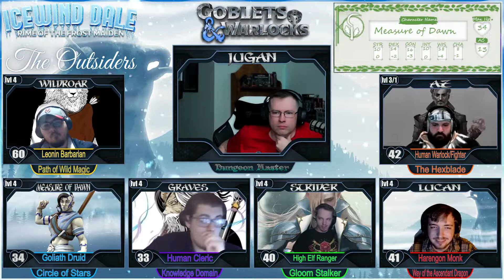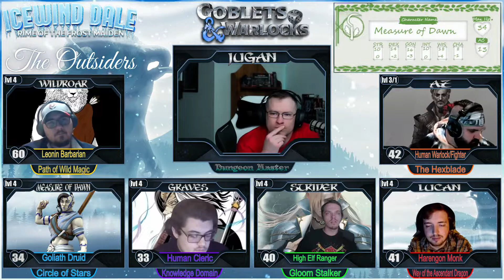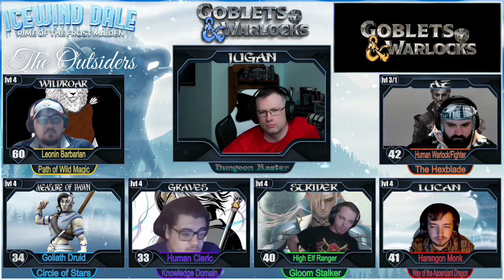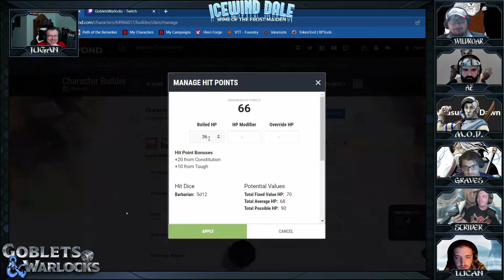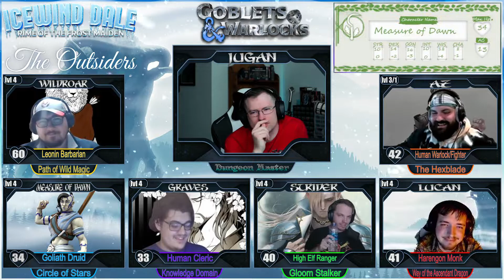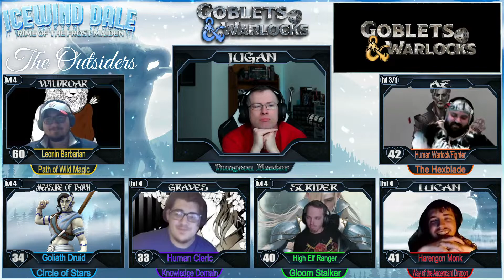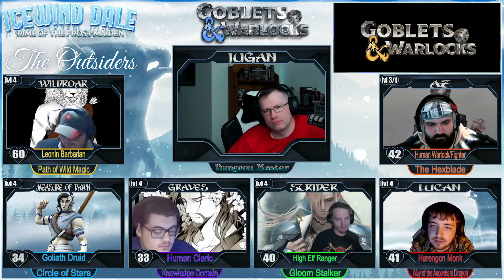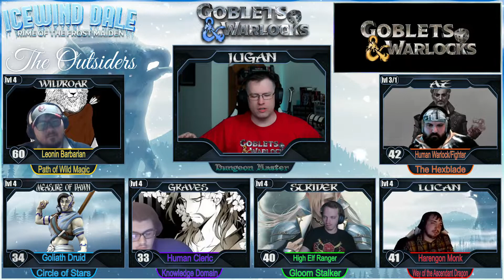A Youth Returned | Icewind Dale | The Outsiders EP 14 | Dungeons & Dragons Campaign [DnD 5e]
Shutouts are Latest Tipper: Rich (NotAWolf) - $5.00 | Latest Subscriber: Alistair Baker | Latest Discord Member: dxy25_cart.♯0
Episode 14 "The Outsiders" of Icewind Dale.

Intro & Outro Music: Fight Like the Devil by Onlap